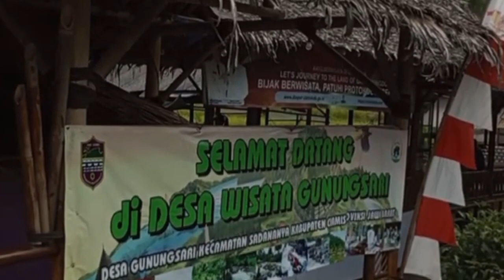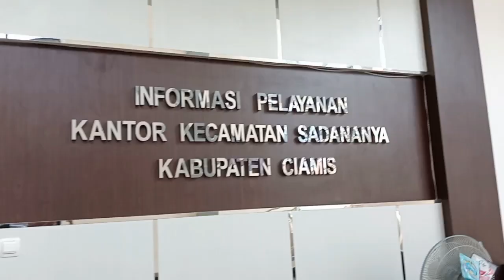Berwisata Di Sadananya Aja! Disini Biangnya Wisata Air dan Treking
Ini rencana pengembangan wisata di Kecamatan Sadananya Kabupaten Ciamis Jawa Barat. Sebagai penyangga kota Ciamis, semua potensi wisata di Sadananya akan ditata agar menjadi destinasi wisata unggulan di Kabupaten Ciamis.